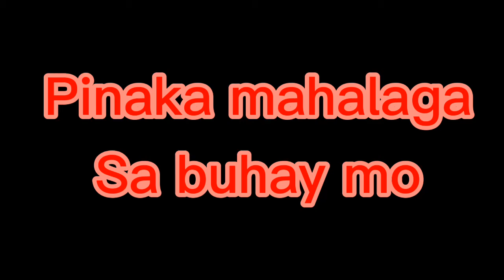Making PUTO CHEESE +BONDING TIMe=FAMILY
Tiktok transitioner

No amount of money or success
Can take the place of time
Spent with your family

RENCETHOUGHT19 TIKTOK ID